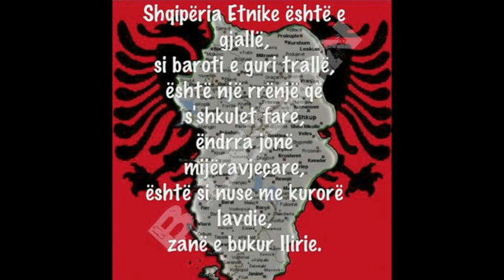VEZIRE GASHI - SKAM KUJTU QE M,QEL PRANVERA